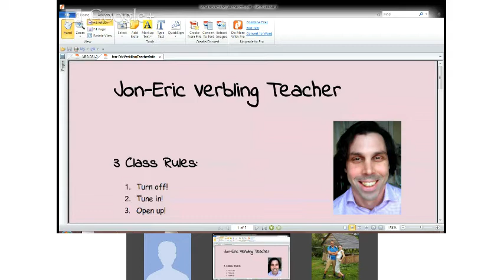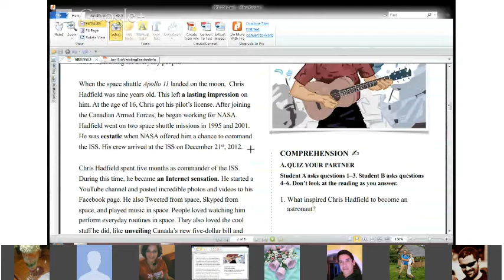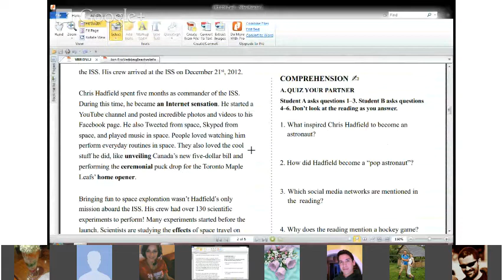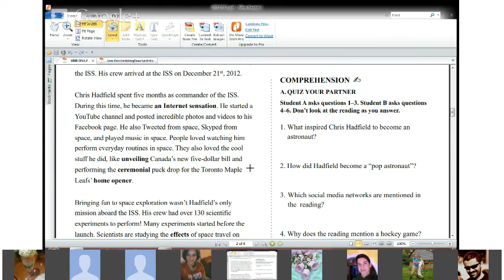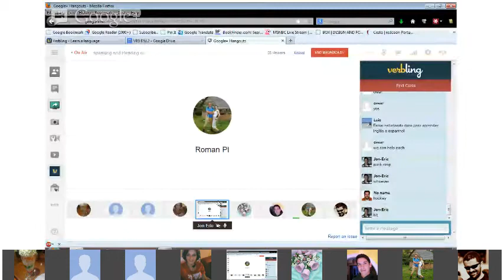speaking and Reading on Verlbing